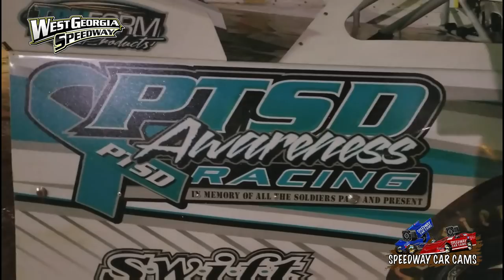#22 Ross White - Winner - 604 - 3-31-18 West Ga Speedway - In Car Camera